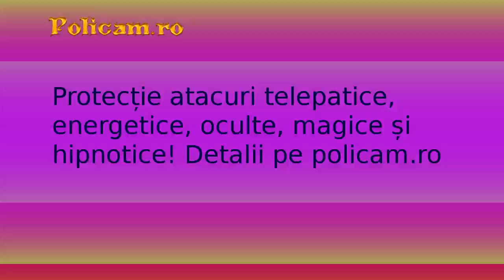Break Pattern c